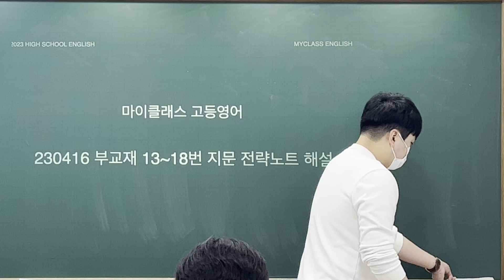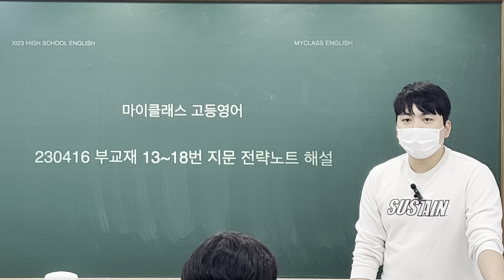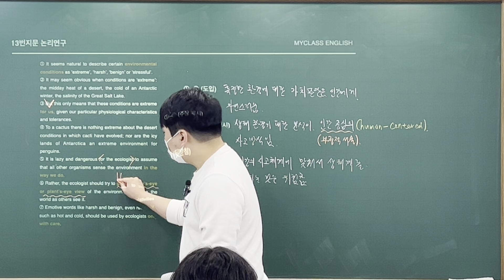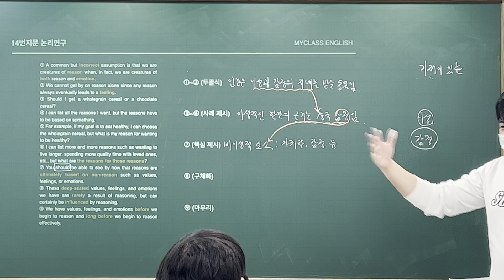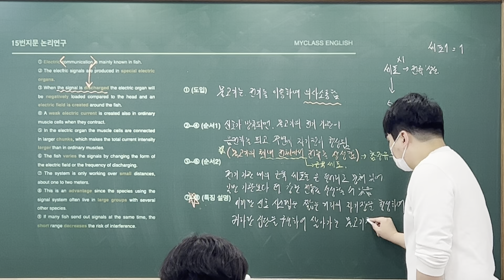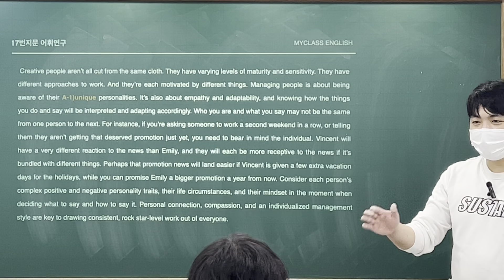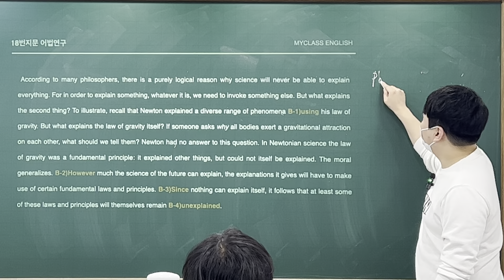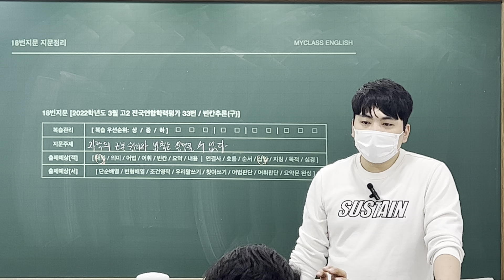백마고2 부교재 13~18번 지문 해설 [完]